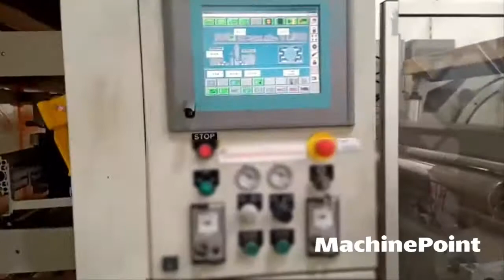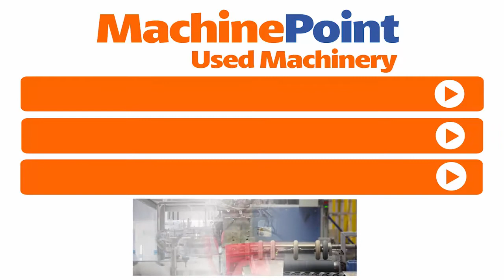SCHIAVI EF 4020 8 Colours CI Flexo Printing Machines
SCHIAVI EF 4020 in production

█► MachinePoint presents you a used 8 Colours CI Flexo Printing Machines for sale, from year 2004. The brand is SCHIAVI and the model is EF 4020. Printing Width is 1.020 mm and Web Width is 1.060 mm. This machine is classified under Printing Machines and CI Flexo Printing Machines in MachinePoint inventory.